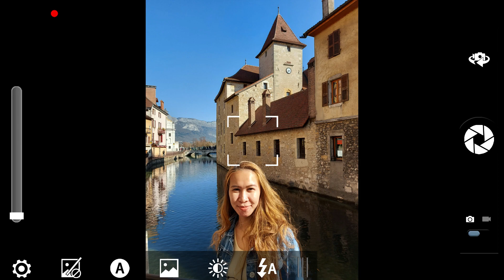ANNECY, FRANCE || Lac d'Annecy || On the road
Europe's Cleanest Lake

Lake Annecy, in the Haute-Savoie region of France, is fed by mountain springs and known for its clean water. At its north end, Annecy has a medieval old town with canals and bridges.